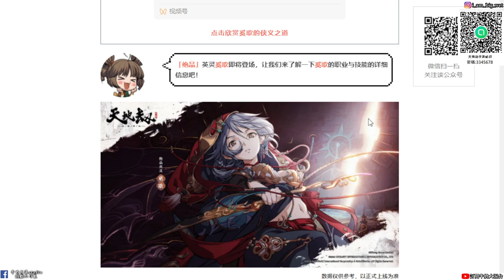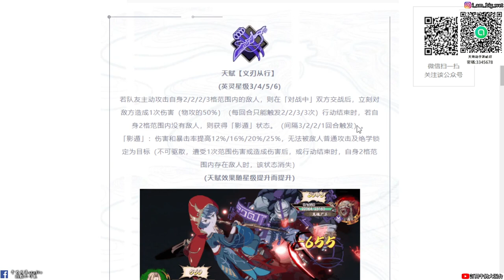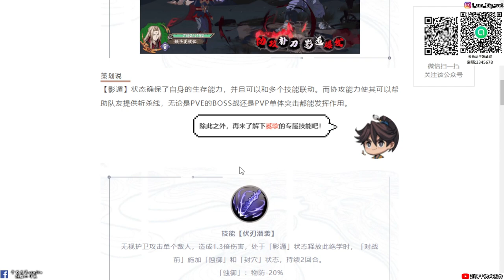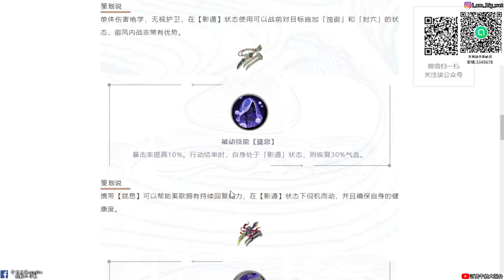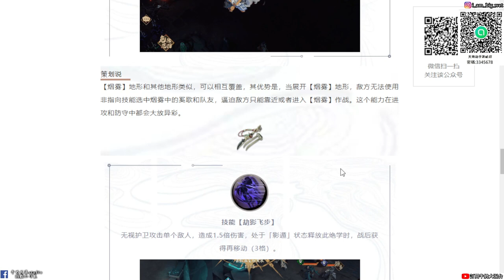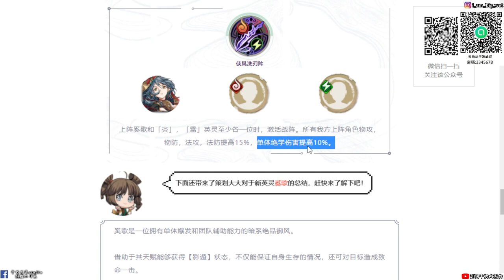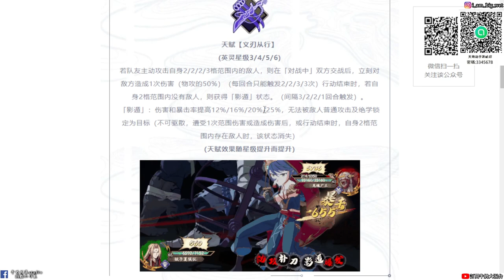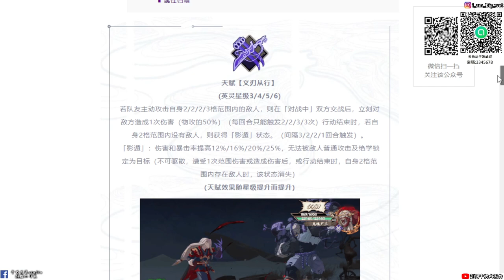【天地劫手遊 】四象門掌門之女 「奚歌」|技能「介紹」|牛奶大濕台|陸服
2.如果有喜歡天地劫手遊的朋友，可以加入大濕的LINE社群
密碼:3345678